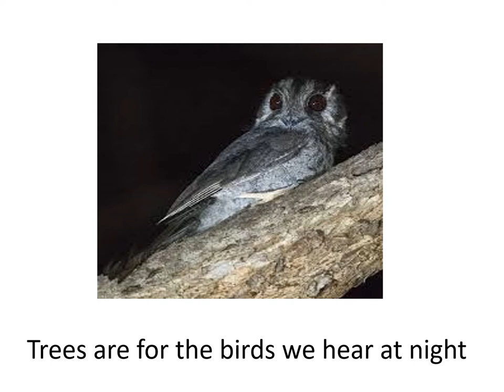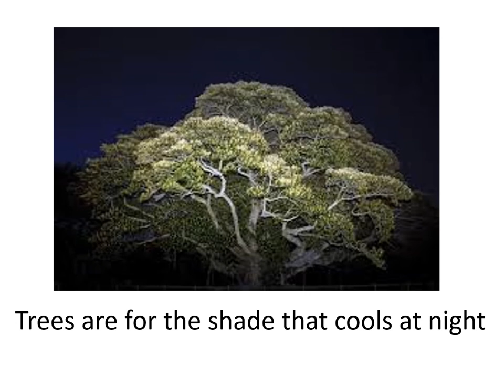Love trees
A charming video about loving trees and wonderful things they give us.